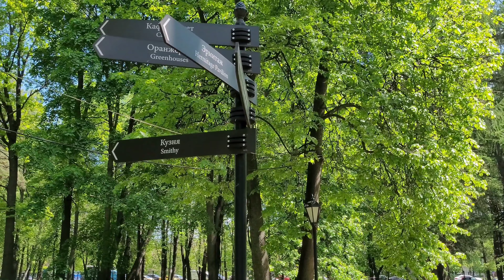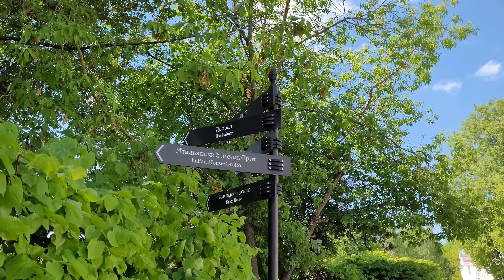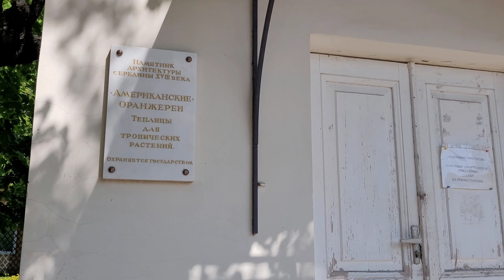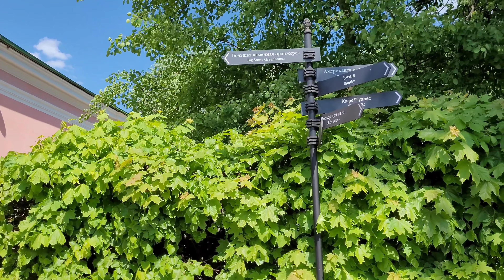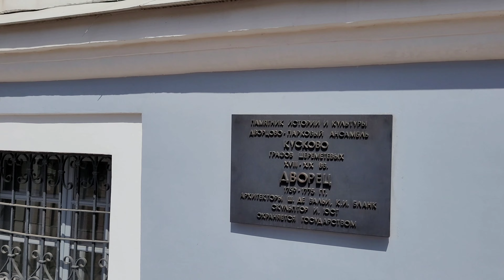🇷🇺 Прогулка в Усадьбе Кусково. Москва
🌏Усадьба Кусково — бывшее имение графов Шереметевых, где сохранился архитектурно-художественный ансамбль 18 века.
Ансамбль включает дворец, Грот, Оранжереи Эрмитаж, Итальянский домик, Голландский и Швейцарский домики, церковь Спаса Всемилостивого и Колокольню и др.

0:00 Вступление
3:48 Кухонный флигель
4:42 Грот
7:49 Итальянский домик
10:29 Вольер для птиц
13:30 Воздушный (открытый) театр
18:20 Американская оранжерея
22:06 Большая каменная оранжерея
30:12 Голландский домик
32:39 Швейцарский домик
33:34 Дворец
34:08 Обелиск
35:52 Церковь и Колокольня
37:21 Дворцовый пруд